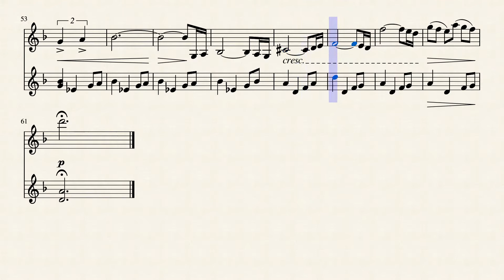Game of Thrones x Sibelius Violin Concerto by TwoSetViolin Sheet Music